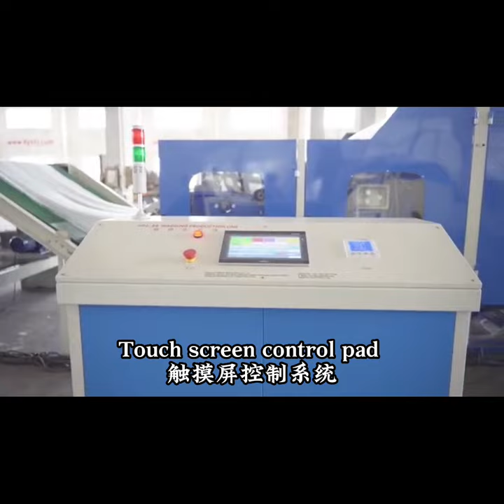HFJ-88 Production line of bedding and covering with automation system opening carding cross lapping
comfort coiling packing machine
quilt rolling packing machine
quiltingworkshops quilt rolling packing machine

We are direct machine factory and some of our machines has passed CE Certificate. We have passed SGS inspection and our factory is Alibaba Verified supplier.